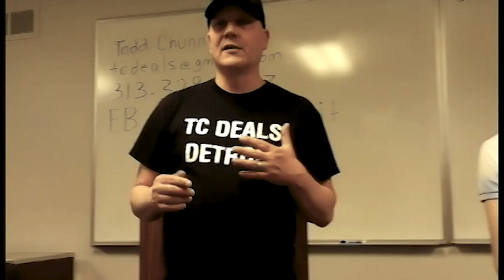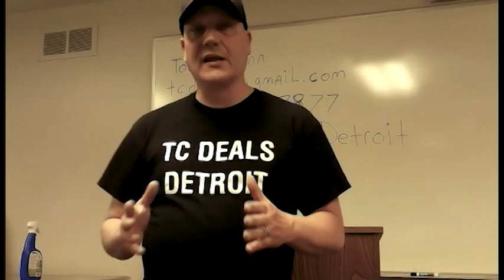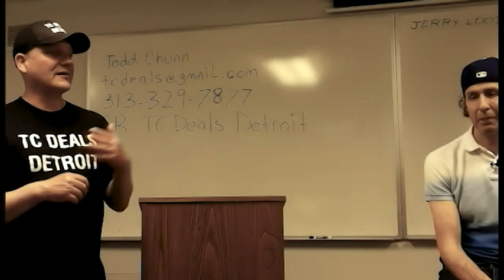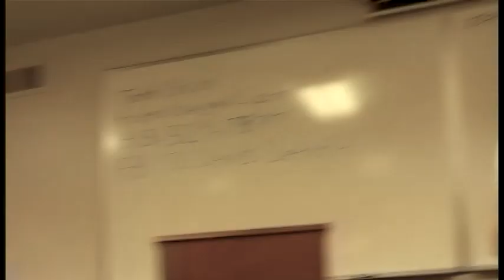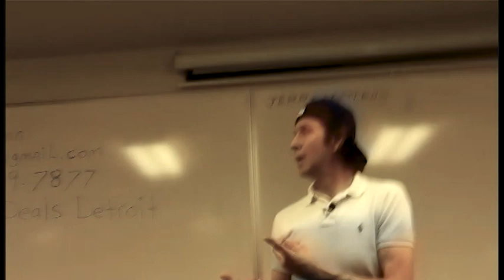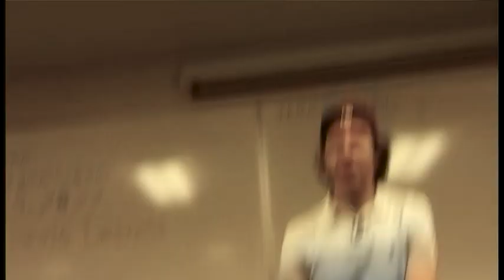Expert House Flipper John Graham will Show What It Takes to Move 150 Homes a Year / Michigan REIA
John Graham is Buying and Flipping in Oakland County, Wayne County, and Macomb County.

He will discuss his business, how it works and his secrets to success.
You will have the opportunity to engage in direct discussion with John, so bring your questions.

Educational Video on Real Estate Investing plus copies of all our meetings Enjoy Like and Join

Six Thousand Members - Our Meetup, Real Estate Investing, Wholesaling, Find-Fix-Sell, land-lording, lease options, Networking, Seminars, Workshops: Nation Real Estate Network

For your property funding go to: TODD CHUNN